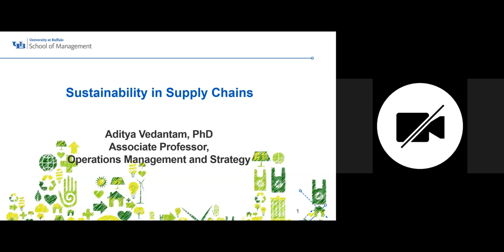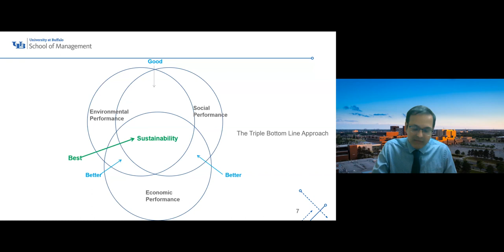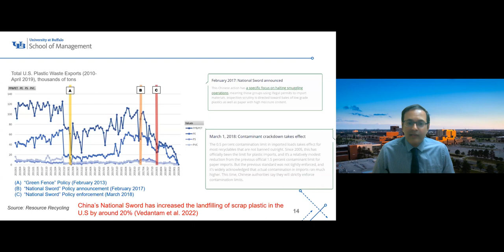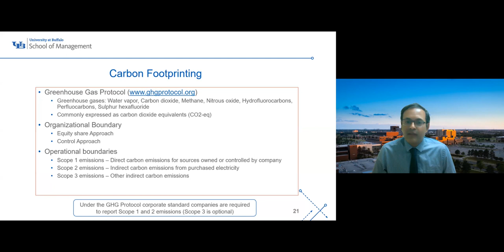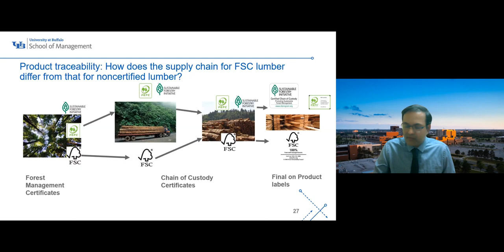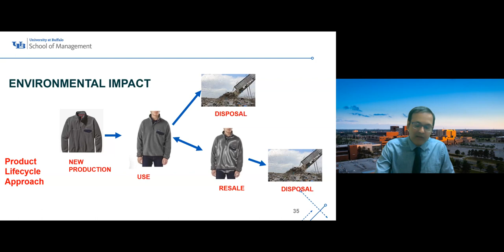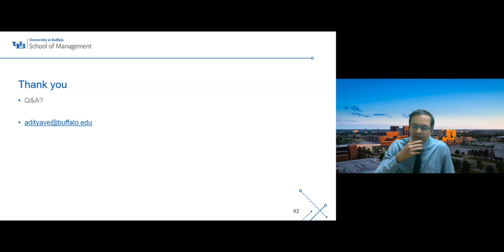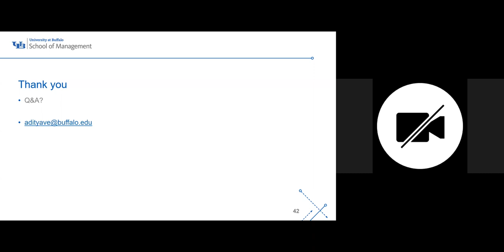Building Sustainable Supply Chains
Sustainable supply chains offer a response to multiple, often interwoven, problems including environmental degradation, rising prices for energy and raw materials, and global supply chains linking labor and environmental standards with legal and consumer expectations across countries. Managing complex relationships, flow of materials, and environmental and social issues that impact participants at every step of the supply chain pose key challenges, yet managers can derive value through sustainability initiatives such as lowering waste, minimizing environmental and compliance risk, and improving brand value and long-term stability of their supply base.

In this webinar, we will look at ways managers can formulate effective business and supply chain strategies that lead to an actionable, proactive agenda for sustainability that not only ensures profitability for the firm, but also social and environmental responsibility. We will focus on the environmental impact of the extended supply chain that includes suppliers, third-party service providers and consumers, and take a cradle-to-cradle approach that includes product design, raw material sourcing, manufacture, transportation and storage, consumer use and eventual disposal and recycling. Concepts will be illustrated with real-world examples, insights from scholarly research and case studies.

Aditya Vedantam is an associate professor of operations management and strategy in the UB School of Management. He holds a doctorate in management from Purdue University and a master’s in engineering from University of Michigan. His research focuses on sustainable and socially relevant operations with emphasis on clean energy technology development, recycling and reuse in supply chains.